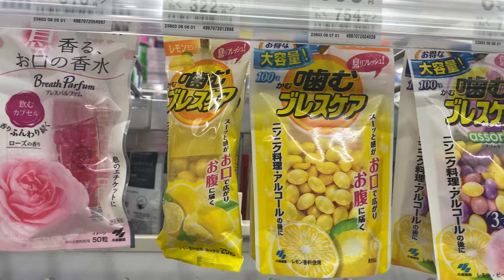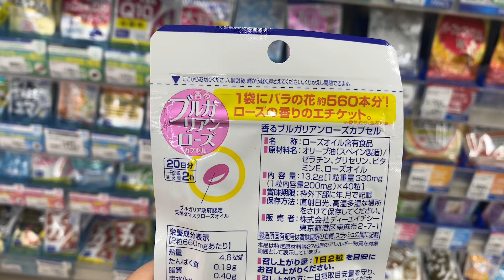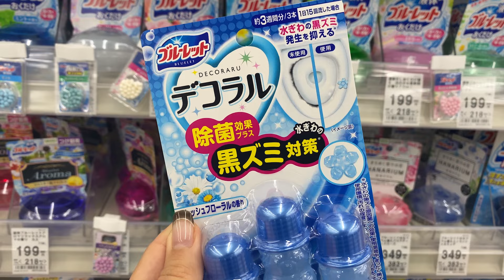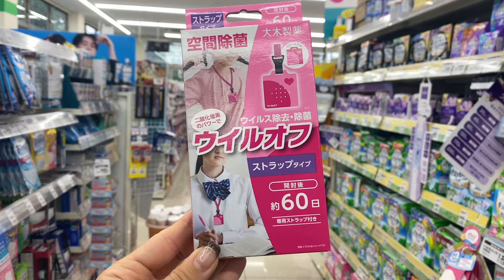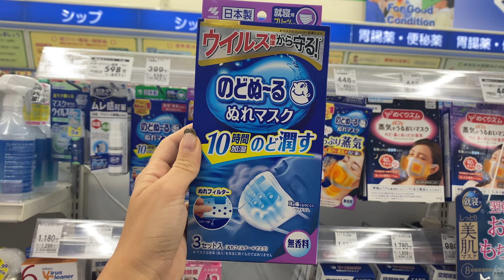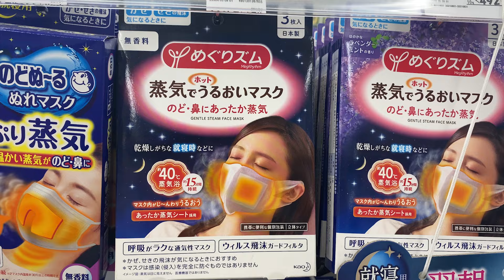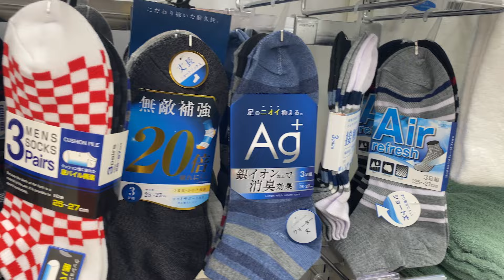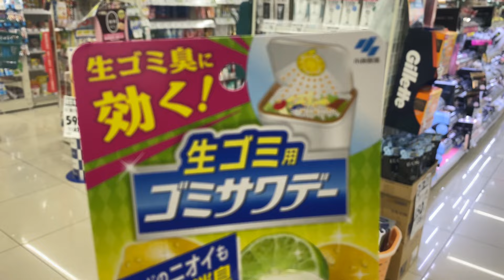Японские изобретения для ГИГИЕНЫ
Японские изобретения для гигиены. Гигиена в Японии.

●Мои каналы
Tori&Izumi Game Играем в японские игры